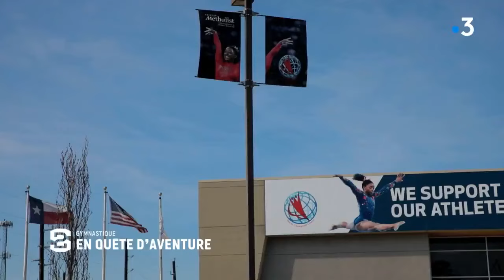Mélanie de Jesus dos Santos - Reportage à World Champion Centre au Texas - Février 2024